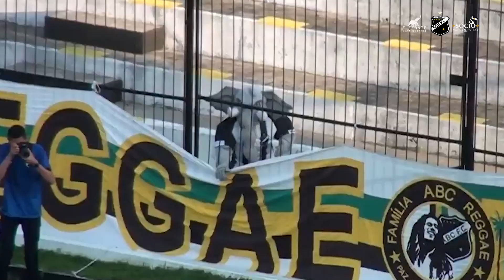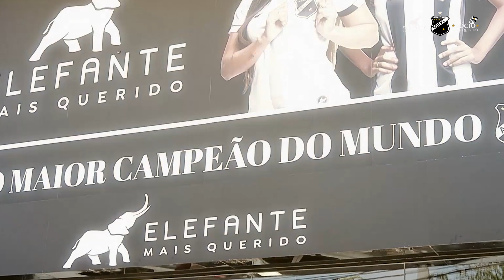OBRIGADO, FRASQUEIRA!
⚫️⚪️ GRATIDÃO, FRASQUEIRA

Em um ano marcado por tantas incertezas, o Mais Querido contou com o apoio da MAIOR TORCIDA DO RN e registrou resultados concretos.

Em 2021: chegamos à final do Estadual, fizemos história na Copa do Brasil, lançamos produtos, resgatamos o nosso Fantão, fortalecemos a nossa marca própria com a loja @elefantemaisquerido, conquistamos o tão sonhado acesso à Série C do Brasileiro, nosso maior objetivo, batemos a meta de 5.000 sócios com o programa @sociomaisqueridooficial, recorde de 1000% de crescimento de maio a outubro, e nossa marca própria foi resgatada, gerando receitas importantes, construindo uma relação direta com a torcida e seus eventos constantes.

Retomamos o protagonismo no futebol do RN!

Obrigado por tudo, Frasqueira!! Vocês fazem toda a diferença!!!

O Gigante acordou!

O Futebol do RN tem dono!

Temos muito orgulho de você!